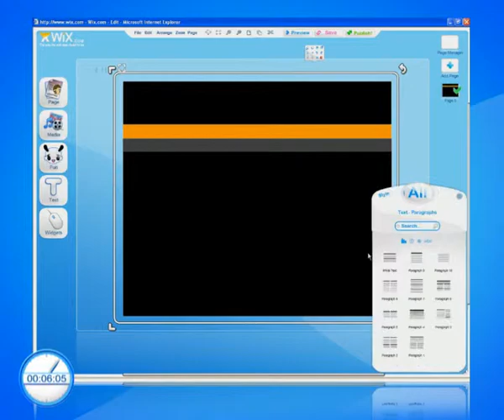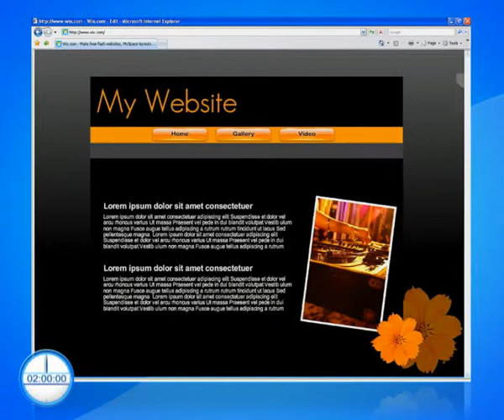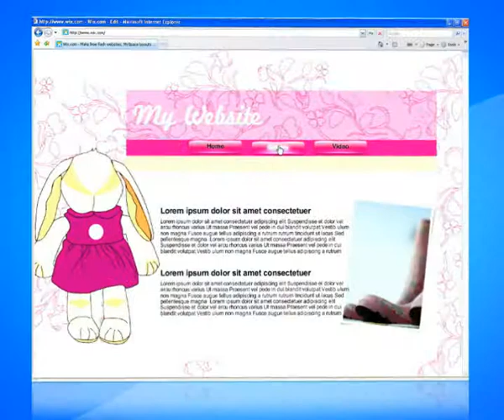How to Create Your Own Website in 2 Minutes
Wix website builder lets you create a Flash website quickly. Watch this video to see it is possible to build a website in just 2 minutes using Wix's website builder.

Start building your own website using Wix.com now!